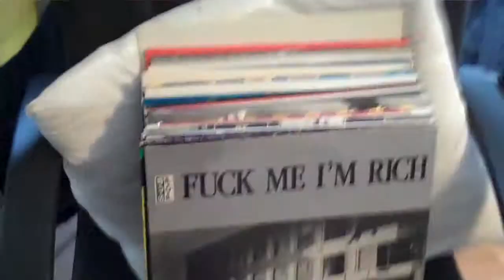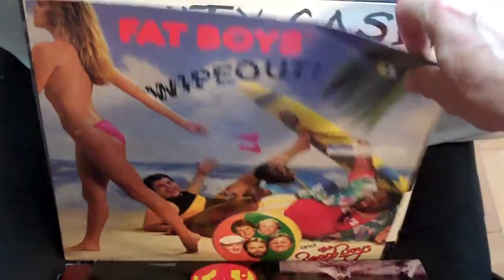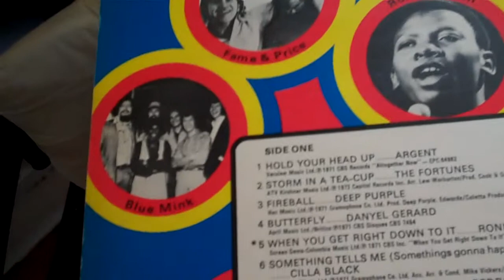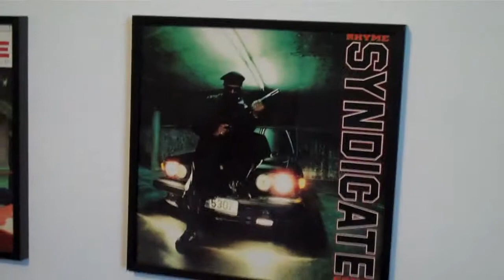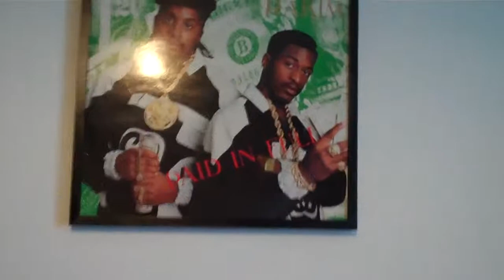Ear Force 1: New Cartridge!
Ear Force 1: So excited about a new cartridge for my turntable I filmed it and put it on the internet. for the good shit.